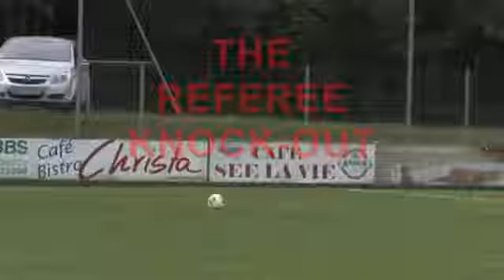Referee Knockout Fail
Ref takes a deflection to the head. Scary!